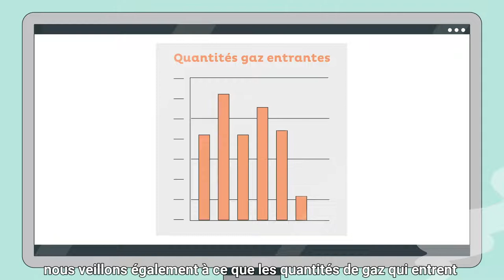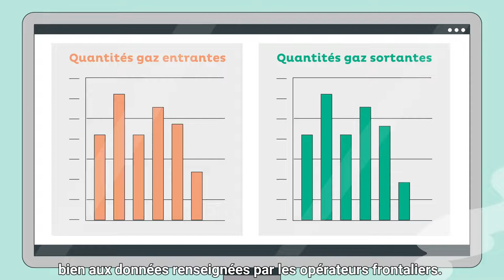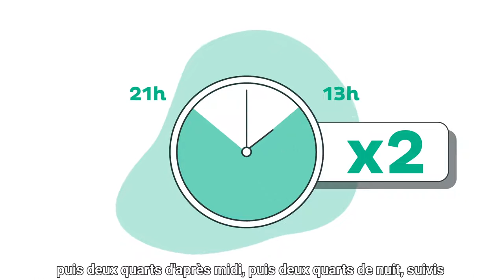GRTgaz - Motion Design RH métier OIM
Ce motion design présente de façon pédagogique et chaleureuse le métier d’opérateur.ices interface marchés. Un métier technique qu’il était trop compliqué de représenter à travers une captation vidéo en raison du caractère confidentiel des salles de pilotage du réseau gazier (impossible à filmer). L’agence Virtuoz vous propose donc de découvrir cette expertise à travers un motion design didactique et convivial.